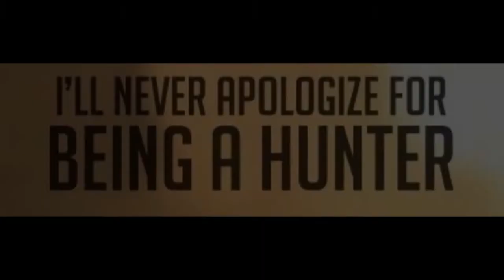MULEYS -CAPTURING THE GHOSTS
Big old Mule deer are very Elusive and Weary of humans. That is why they have survived to become BIG. They spend every hour of everyday playing hide and seek from us as well as predators like Mtn. Lion, Bears, and Coyotes. In 30 + years of living the mountain life and hunting every possible opportunity with a bow, gun, or camera. I have only been blessed to see and Capture a few of these GHOSTS. Two of which hang on my living room wall and the other few exist only in video clips and photographs. This is why I consider them to be Ghosts. This video is THE BEST footage I have ever been able to capture. I spent over 15 minutes undetected by these great GHOSTS before the wind shifted and the decided to leave. Hope you enoy watching them.